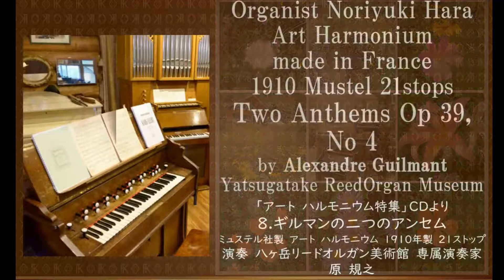【Two Anthem Op 39 4 A Guilmant 】Art Harmonium Mustel 21stops1910 08 Noriyuki Hara YRM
待ち遠しい秋を感じる美しい曲です。
二曲目は、パーカッションという機能の付いた音色です。
かわいさ満点です♪
演奏　原　規之
使用楽器　Mustel Harmonium 21stops 1910

作曲家について

アレクサンドル・ギルマン（Alexandre Guilmant, 1837年3月12日 ブローニュ＝シュル＝メール - 1911年3月29日 ムードン）はフランスのオルガニスト・作曲家。

父親の手ほどきを受けた後、ベルギー人のジャック＝ニコラ・レメンスに師事し、郷里でオルガン奏者と音楽教師を務める。1871年にパリの聖トリニテ教会(後のオリヴィエ・メシアンがオルガニストを務めたことでも知られる)のオルガニストに任命される。1878年以降は旧トロカデロ宮でコンサートを開くなど、ヴィルトゥオーソとしての道を歩み、ヨーロッパの各地で演奏旅行を行い、オルガン音楽のレパートリー拡大と普及に尽力した。

1894年にシャルル・ボルド（フランス語版）やヴァンサン・ダンディと共同でパリ・スコラ・カントルムを設立。1897年にはシャルル＝マリー・ヴィドールの後任として、パリ音楽院オルガン科教授に就任。門下にはマルセル・デュプレなどがいる。

アンドレ・ピロと共同で『オルガンの巨匠の書庫Archives des Maîtres de l'Orgue 』を刊行、フランスの古典的なオルガン音楽が、1894年から1914年にかけて10巻にわたって出版された。外国の古典的なオルガン音楽については、同じような曲集『オルガン楽派の古典 l'École classique de l'Orgue 』を出版している。
wikipedia

【Two Anthem Op.39-4 A. Guilmant 】
Art Harmonium Mustel 21stops(1910)
08.ギルマンの二つのアンセム
Harmonium Noriyuki Hara

【主な作品】
以下のアドレスをクリックしてみてくたさいね。

①1921年（大正10年）　西川製　ベビーオルガン

④リードオルガン伴奏による讃美歌

⑥リードオルガン伴奏によるロシア歌曲

八ヶ岳リードオルガン美術館は、電話予約にて来館を受け付けています。

八ヶ岳リードオルガン美術館よりお届けしています♪🎹

お仲間と楽しみませんか

Yatsugatake Reed Organ Museum

Nous vous informerons de la disponibilité de la dernière vidéo.